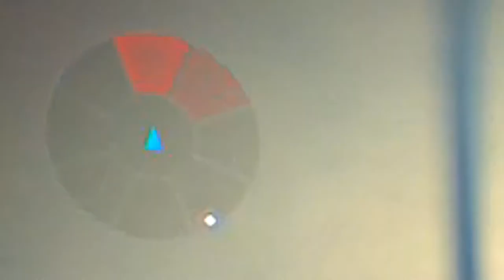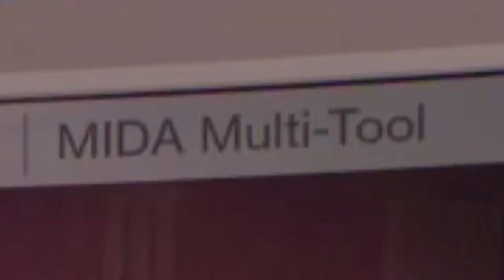the BEST EXOTIC in DESTINY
I'm telling you it's amazing ( ͡° ͜ʖ ͡°)